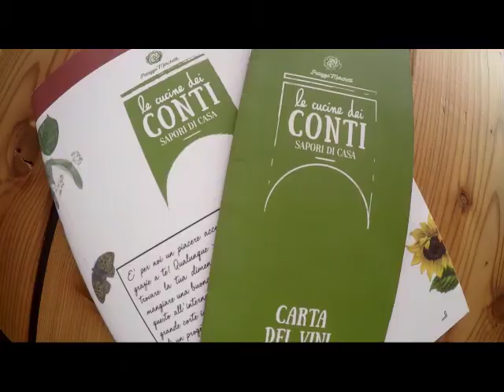Yogarda - Yoga & Climbing in Arco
Leave the chaos of your daily grind behind and come join our Yoga & Climbing Camp to recharge your energy in the rocks of Arco!

Sleeping in dorm-style Safari Tents that add a bit of glamour to the freedom of camping with their own bathroom and fuelled by delicious local food as well as yummy breakfast buffet, you are coached by the oldest Alpine School in Arco: Mmove by Friends of Arco.

To warm you up before climbing and stretch your muscles back out afterwards, I've put together tailor-made yoga classes that are designed to counterbalance your work on the rocks and leave you feeling strong, flexible and relaxed.